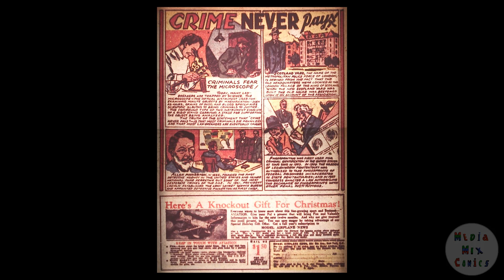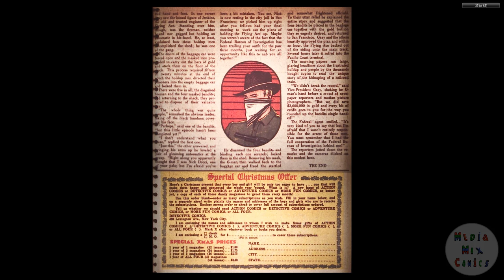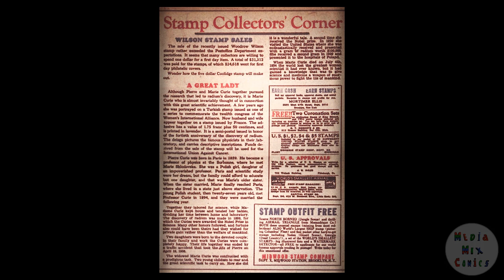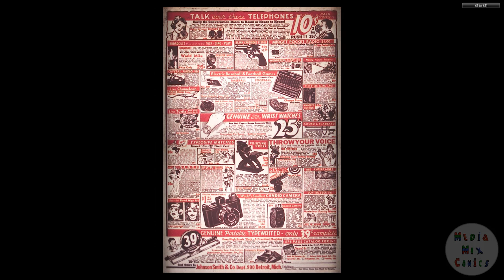DC CHRONOLOGY 00106 Detective Comics 023